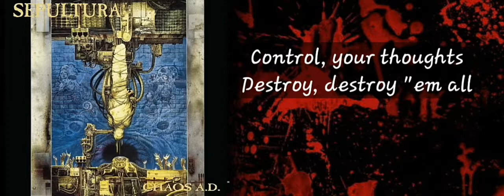Slave New World - Sepultura (Vocal Cover)